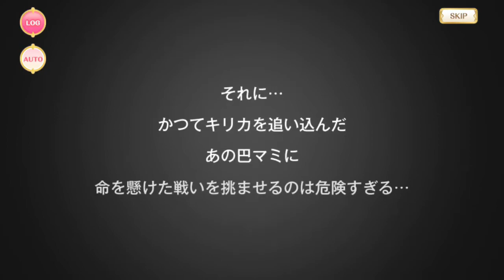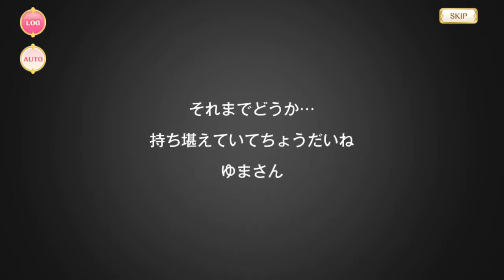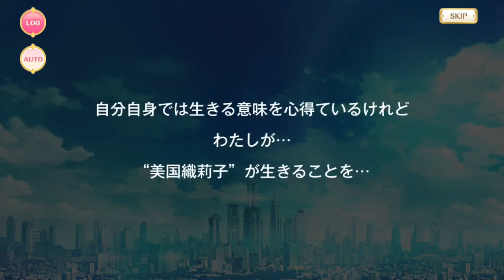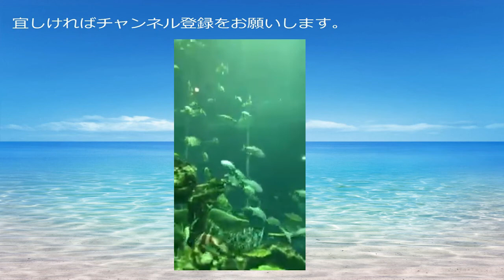【マギアレコード】美国織莉子【魔法少女ストーリー】